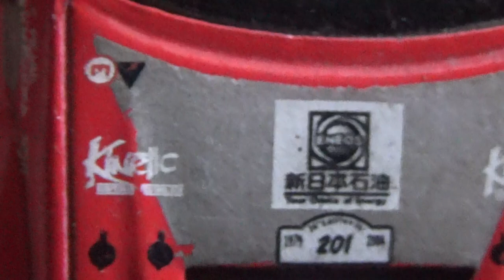Vídeo Review en español Mitsubishi Pajero/Montero ver. HW Hot Wheels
Este SUV tiene una decoración muy similar a la de su homólogo del Rally Dakar(con el que tuvo mucho éxito ganando 13 ediciones entre los años 1985 y 2007)

Actualmente la nipona Mitsubishi a través de su filial de competición Ralliart continúa en la competencia de rally mas dura y famosa del planeta

Los éxitos fueron de la mano del francés Stephane Peterhansel(cuyo seudónimo en Monseiur Dakar) Señor Dakar en francés